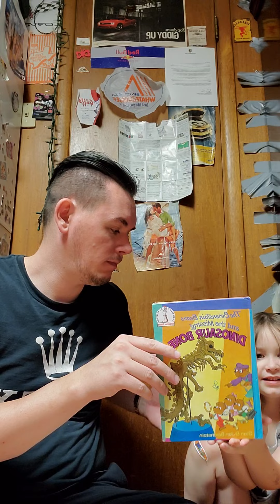hasbro handheld, cap gun & superhero lights. haul video 5-24-21